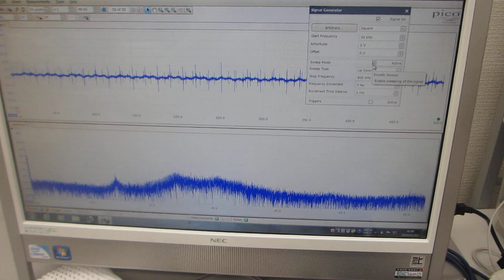超音波の送受信（スイープ発振、パルス発振）システム